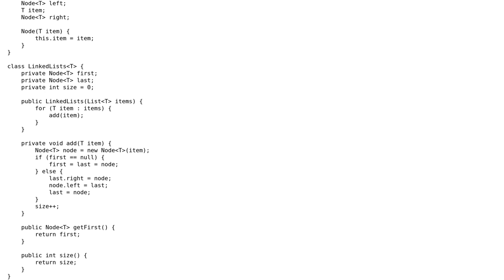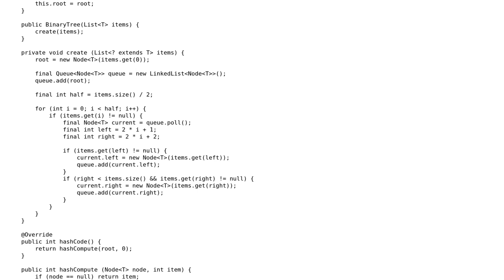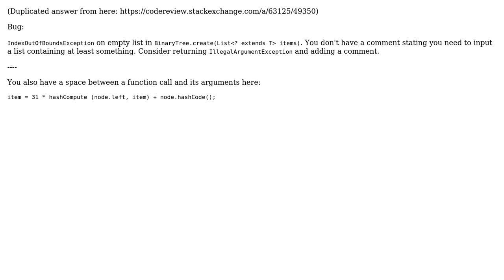Code Review: Convert a doubly linked list into balanced binary search tree in-place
With thanks & praise to God, and with thanks to the many people who have made this project possible! | Content (except music & images) licensed under CC BY-SA | Music | Images & others | With thanks to user Pimgd user JavaDeveloper user Jamal and the Stack Exchange Network Trademarks are property of their respective owners. You are responsible for your own actions.